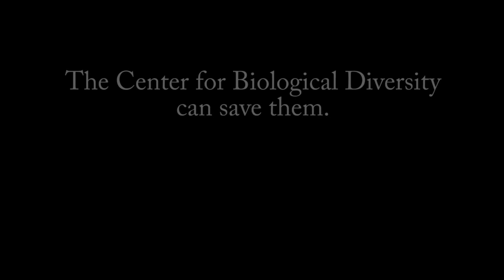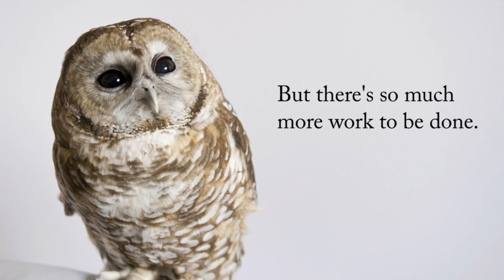The Center: 25 Years of Saving Wildlife